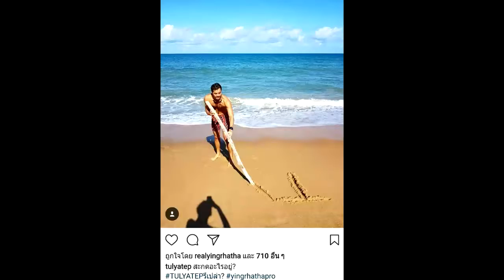หญิง รฐา ลงรูปลั้ลลาริมทะเล โชว์หวาน ตุลย์ ตุลยเทพ แต่ทีเด็ดอยู่ในเมนต์ !!